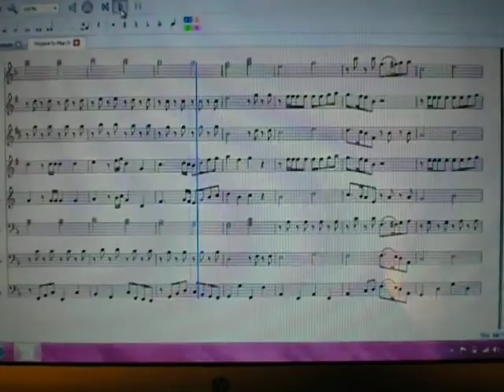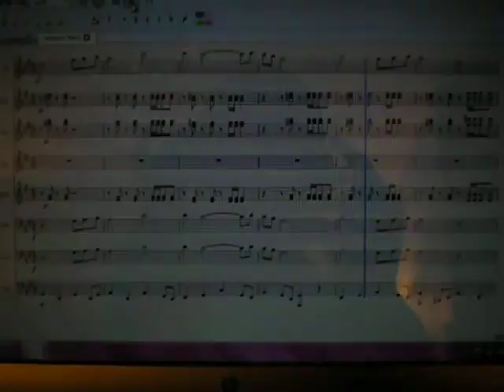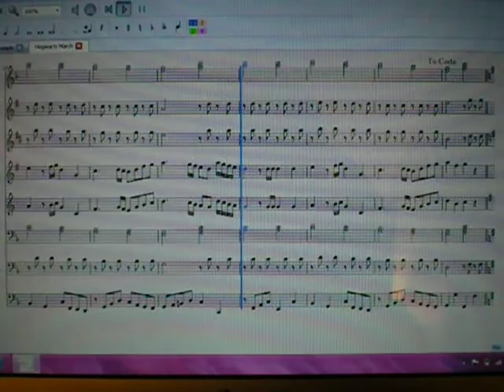Hogwarts March Composition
DOWNLOAD LINK!

I did my best to compose "Hogwarts March" from Harry Potter and the Goblet of Fire.  I used the program MuseScore...
1st Staff: Flute,
 2nd Staff Clarinet,
3rd Staff Alto Sax,
4th Staff: Trumpet,
5th Staff:  F. Horn,
 6th Staff: Trombone,
7th Staff: Baritone,
8th Staff: Tuba
If you would like an individual part just let me know.

THIS IS MY ORIGINAL COMPOSITION. YOUTUBE TRIED TO TELL ME THAT "Your video, Hogwarts March Composition, may have content that is owned or licensed by Warner Chappell". Every since Google took over youtube they've just been getting down right ridiculous. smh.